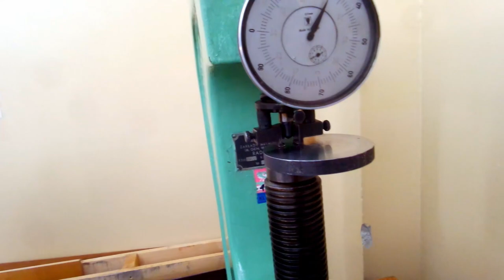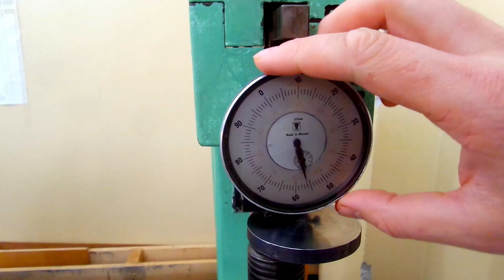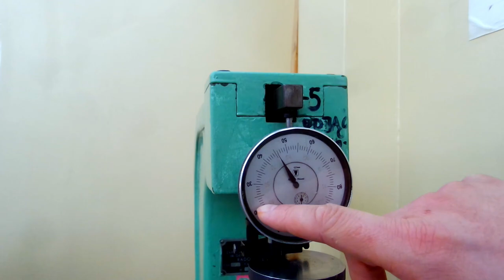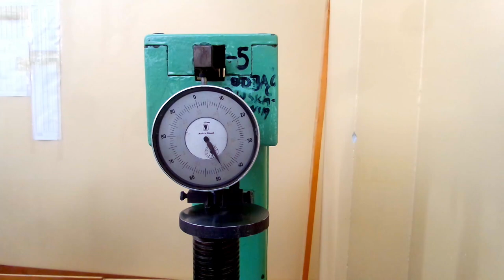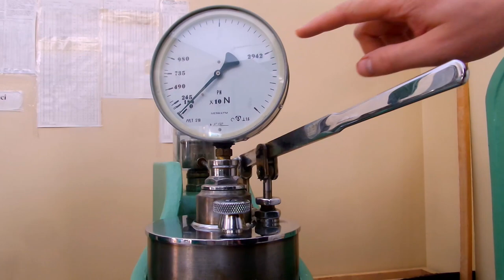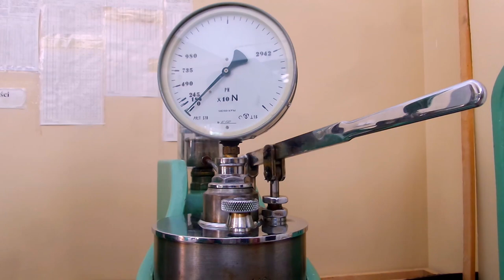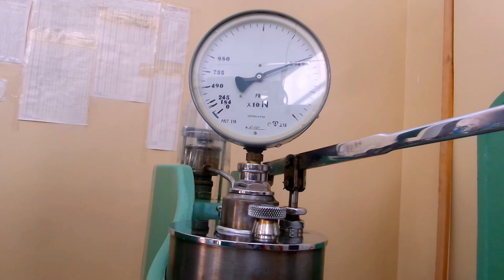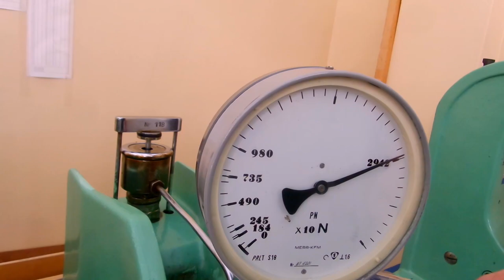WM - Laboratorium Badanie twardości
Metoda pomiaru twardości metodą Brinella i Rockwella. Film zrealizowano na potrzeby zajęć realizowanych na Wydziale Inżynierii Mechanicznej Uniwersytetu Technologiczna- Przyrodniczego (WIM UTP).